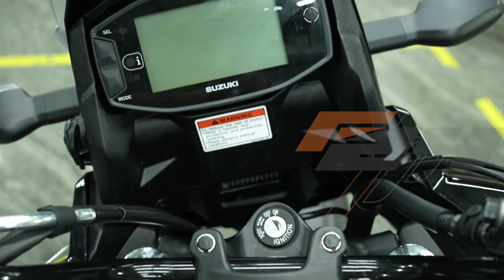NuGen PPF | Self Healing Gloss Paint Protection Film | F24 Car Care | Suzuki V-Strom 250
Nugen PPF is favourite for drivers to enthusiast vehicles & exotics, our product fit your every need. Protect your vehicle inside and out for years to come with Self-Healing paint protection film, Hydrophobic and High Gloss like ceramic coating.

High Gloss
A virtually invisible Thermoplastic urethane film. It protects your vehicle's paint from everyday beat and maximizes re-sale value. Some of its features includes Self-Healing, Stain Resistance, High Gloss, Superior Optical Clarity.

NUGEN PPF was founded with the vision, to provide the best products, services, and support for customers and detailers alike in the industry. We give you, the solution to fit your needs for your vehicle protection.

Detailing Store @F24CarCare